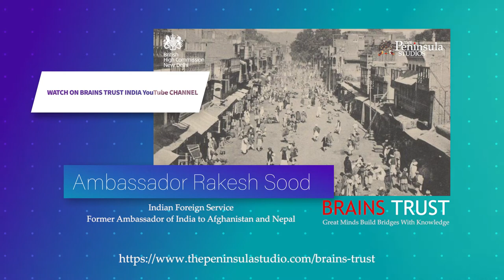Afghanistan | Ambassador Rakesh Sood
Afghanistan and its History

Ambassador Rakesh Sood IFS, Former Ambassador of India to Nepal and Afghanistan